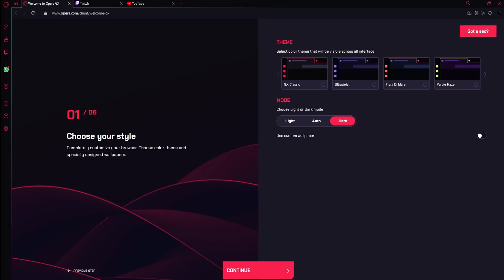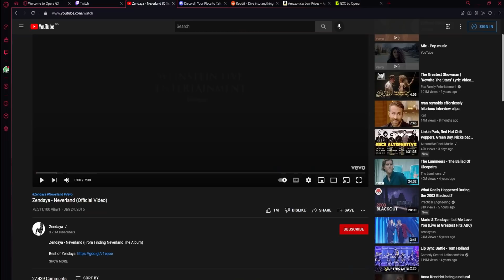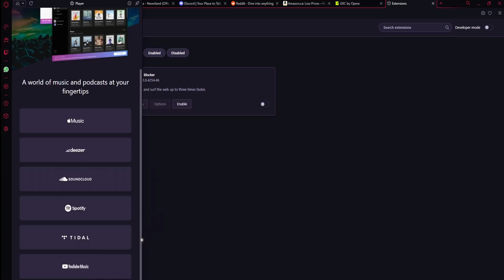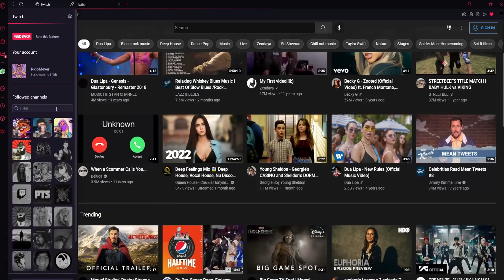¿SOY IMBECIL POR SEGUIR GASTANDO EN ESTO? Abriendo Suministros | COD Mobile | OPERA GX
Mil gracias!

►Xserx Cooll26 (Argentina)
►~MancoKyng-YT